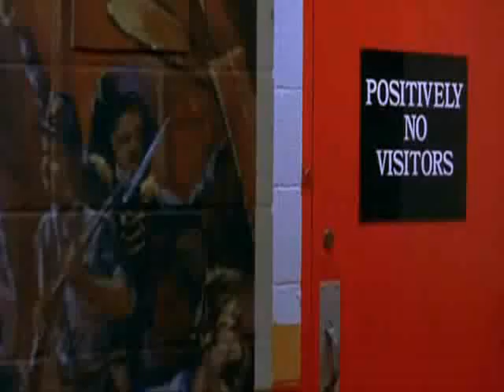Peace With Inches Speech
A Clip from Any Given Sunday